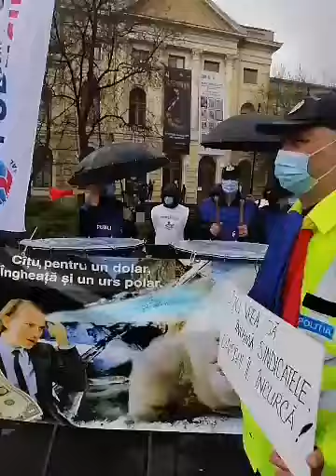Guvernul Cîțu - DEMISIA!